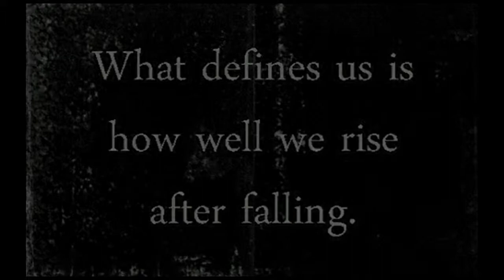Llano vs Wimberly Varsity 2013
Llano Yellow Jackets Varsity Football.  Llano High School.  Llano, Texas